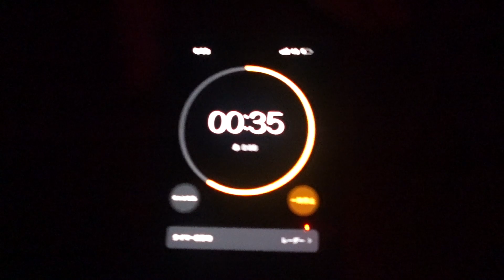【飯テロ】深夜のカップ麺が最強すぎる【ASMR】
【全力ポエム】
チョリーッス！全力マンです！

全力で生きていれば、たまにはカップラーメンを食べたくなりますよね！そんなあなたに届けたい動画になっております。

飯テロ、ASMRの原点は、僕の中では永谷園のお茶漬けのCMなので、その辺りを意識しながら作ってみました！何回でもみてください！

それでは次回の動画もお楽しみに！
概要欄：全力マン
プロデュース：ゼウスギ
👶SNS
🛒Amazonほしい物リスト
※ご支援いただけるとより一層YouTubeに専念する環境が構築でき、たくさんの動画をアップロードできるようになります！
余裕のある方はご支援いただけますと幸いです。ご支援いただいた方には、お礼のお手紙を書かせていただきます。
🙋🏻‍♂️全力マンの経歴
本名、奥山大（おくやままさる）
1997年生まれ。青森県八戸市出身。全力マン。高校卒業までの18年間を地元青森で過ごし、地元じゃ負け知らずな青春アミーゴ系男子と自らを勘違いする。「オレはモテたい」の一心で慶應義塾大学へ入学を決意。就活もせずに好きなことに夢中になっていた在学中に、Twitterで本田圭佑と運命の出会いを果たす。その1週間後に、彼と一緒に全員参加型サッカークラブEdo All United（旧One Tokyo）を立ち上げ、人生が変わったと思い込むも見事に挫折。根拠のない自信はあるが、繊細で落ち込みがち。大きな夢を語って挑戦しては失敗し、自らの実力不足を認めきれずいじけることも多いため、周りを困らせることもしばしば。それでも人生を諦めきれない全力マンの日常を皆さんに笑っていただくことで、日々の励みにさせていただきたくYouTube活動を開始。